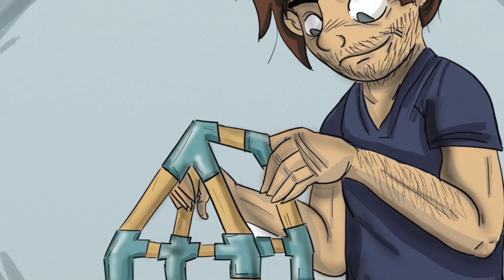Babille - scénario d'usage du portier et cabane